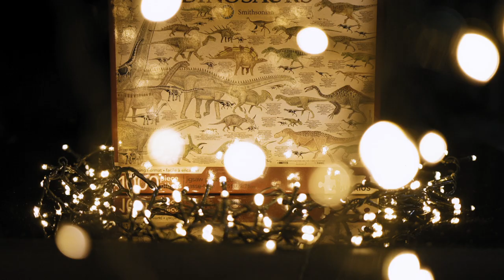TOP 10 DINOSAUR CHRISTMAS GIFT IDEAS | Antosaurus' Ultimate Christmas Gift List 2021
Check out Antosaurus' top 10 Dinosaur Christmas gift ideas. His ultimate Christmas gift list for 2021 will give you with plenty of gift ideas for the dinosaur lover in your life!!!

🔴 All the links are below

This helps Antosaurus to fund the production of these roarsome videos!!!

Gift 1: Jurassic park book
The lost world book

Gift 2: Dinosaur hand puppet

Gift 4: Trex costume

Gift 5: Nerf Dinosquad Blasters

Gift 6: Smithsonian Dinosaur Puzzle

Gift 8: Dinosaur Poster

Gift 9: Jurassic Park Movie Props
Amber resin Mosquito
Raptor Claw

Gift 10: Trex soft toy